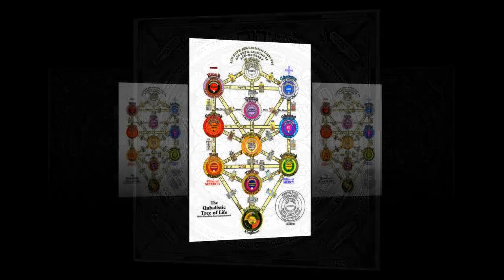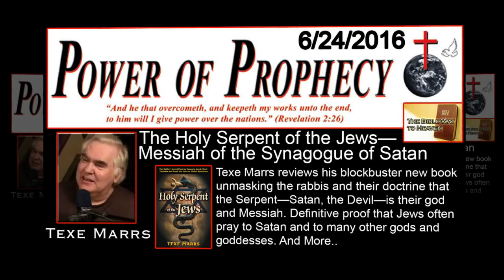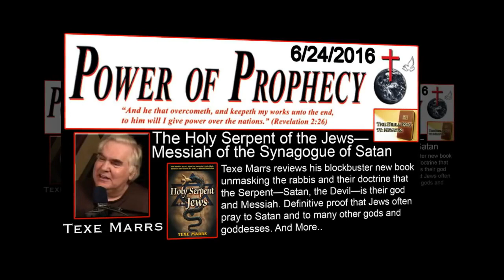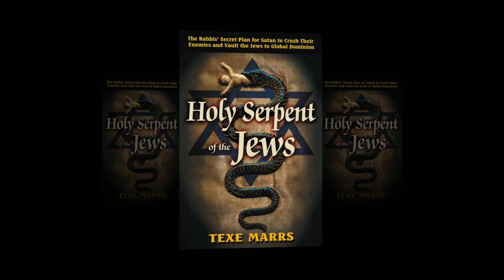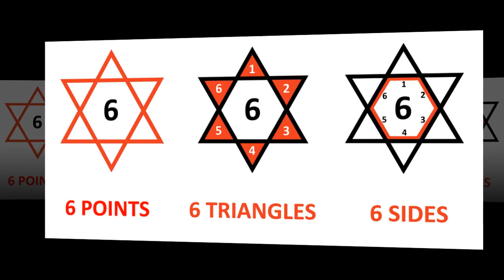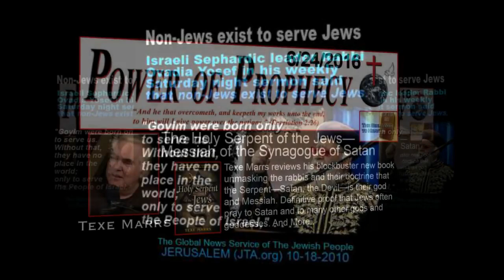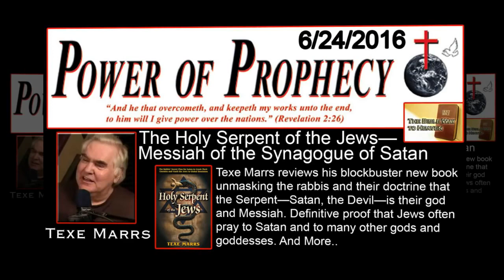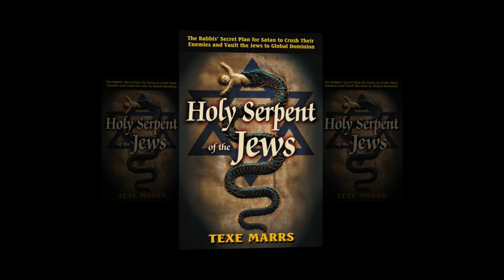TEXE MARRS - Holy Serpent of the Jews - JUNE 25, 2016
Today, we are on the threshold of a horrifying new epoch of Jewish history. Now, comes the Holy Serpent, slithering from.

Today, we are on the threshold of a horrifying new epoch of Jewish history. Now, comes the Holy Serpent, slithering from. Texe Marrs, Power of Prophecy, June 30, 2016. Holy Serpent of the.

Jews dont believe in the Bible but in the Talmud and the Kabbalah, but what is it ? What does the Kabbalah and the babylonian Talmud teaches ? The Talmud is a book of series of man made tradition.

Holy Serpent of the Jews is Too Hot for Amazon to Handle Amazon Censors Books! Amazon.com prides itself on offering millions of books. They sell a wide variety of disgusting and off-putting.

POP Broadcast #2616; Texe Marrs on Power of